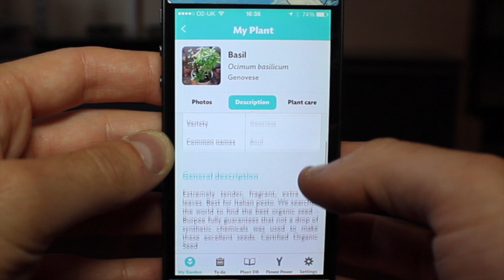FLOWER POWER - never kill another plant!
This is Flower Power by Parrot - an intelligent wireless sensor for your plants that helps you to keep them alive... something I'm not historically very good at! It detects moisture, light, temperature, and compost levels and tells you when the plant is unhappy - genius! The Internet of Things is happening people!

And please share with anyone you think will enjoy the video.

Ali